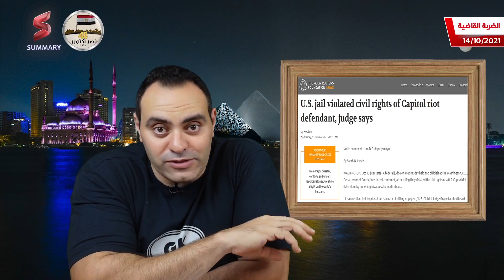⛔️فضيحة بايدن | الكشف عن وثيقة سرية جديدة تفضح إدارة جو بايدن | مصر و السعودية في العناوين الرئيسية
نشرت صحيفة "نيويورك تايمز" تقريرا عن الهدايا التي تلقاها الرئيس الأمريكي السابق دونالد ترامب والوفد الذي رافقه في زيارته إلى السعودية عام 2017، مشيرة إلى وجود "مفاجأة" حولها.

وقالت الصحيفة الأمريكية إن عدد هدايا السعوديين إلى مسؤولي ترامب بلغت نحو 82 هدية، وتراوحت من الهدايا العادية مثل الأحذية والأوشحة إلى الهدايا باهظة الثمن، من بينها ثلاثة معاطف مصنوعة من فرو النمر الأبيض والفهد، وخنجر بمقبض يبدو أنه من العاج.

ونقلت الصحيفة عن أحد محامي البيت الأبيض، تأكيده أن حيازة الفراء والخنجر على الأرجح ينتهك قانون الأنواع المهددة بالانقراض، لكن إدارة ترامب احتفظت بها.